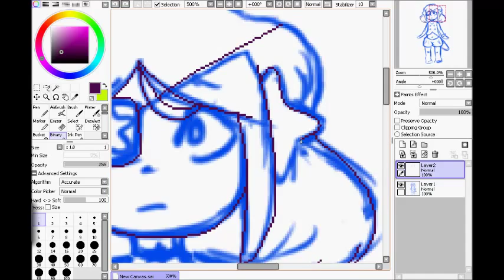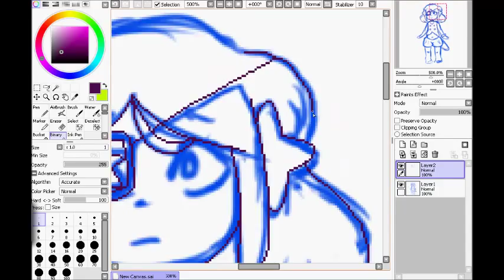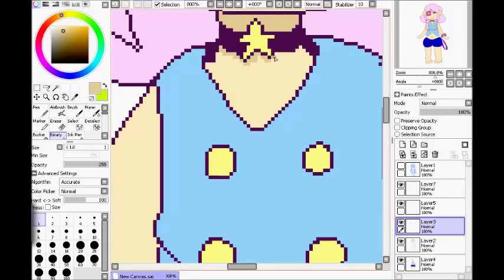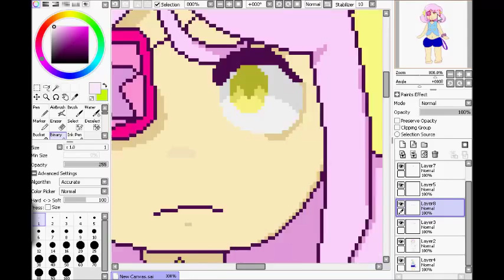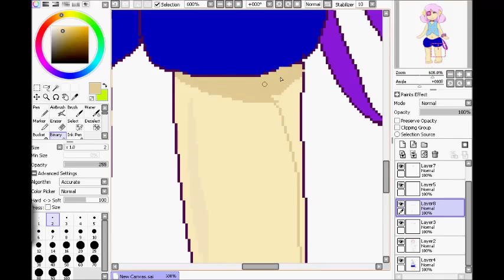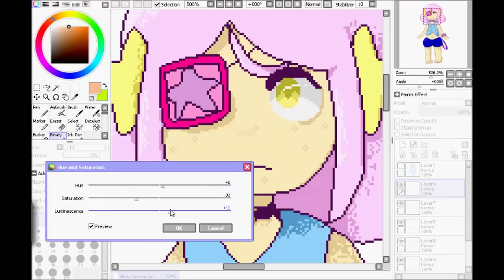OC Pluto Pixel Speedpaint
Her name is Pluto and shes a species called a galaxy crier. I'm also making ones for friends